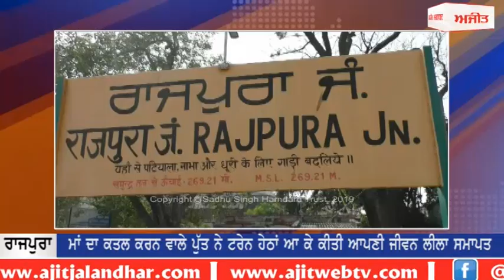ਮਾਂ ਦਾ ਕਤਲ ਕਰਨ ਵਾਲੇ ਪੁੱਤ ਨੇ ਟਰੇਨ ਹੇਠਾਂ ਆ ਕੇ ਕੀਤੀ ਆਪਣੀ ਜੀਵਨ ਲੀਲਾ ਸਮਾਪਤ